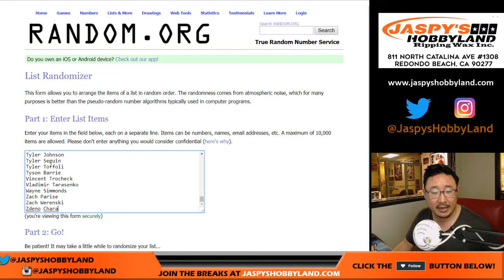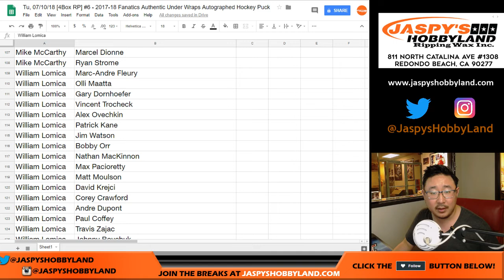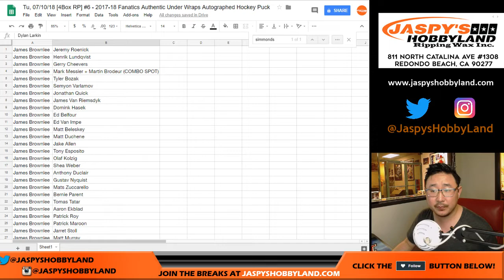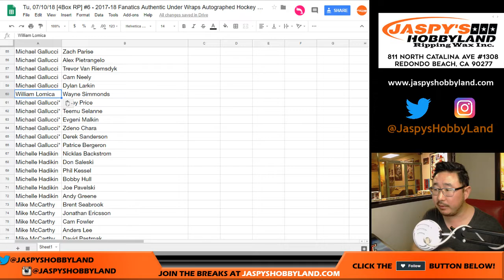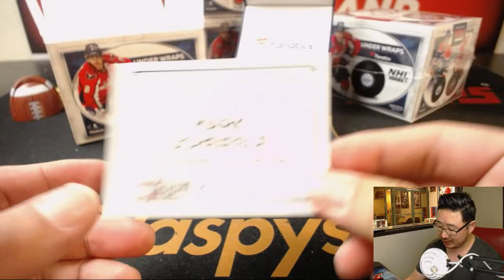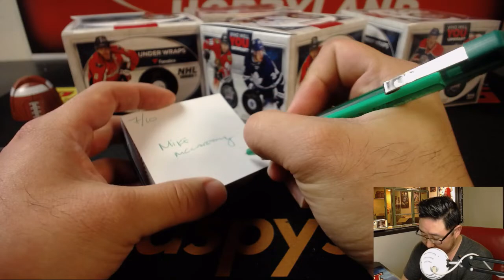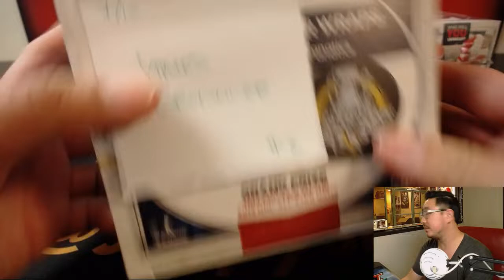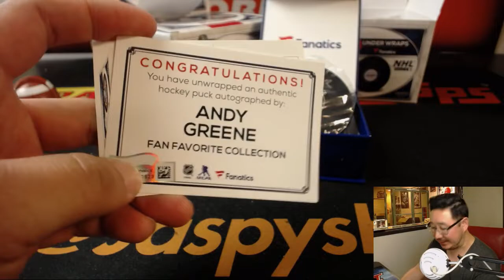Tu, 07/10/18 [4Box RP] #6 - 2017-18 Fanatics Authentic Under Wraps Autographed Hockey Puck